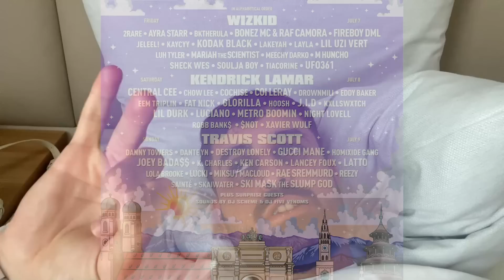ROLLING LOUD MÜNCHEN